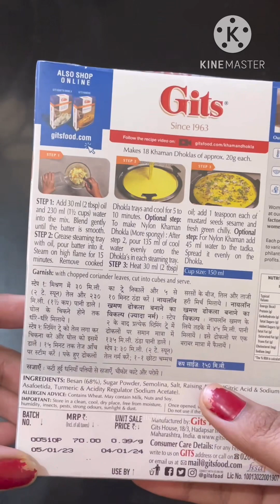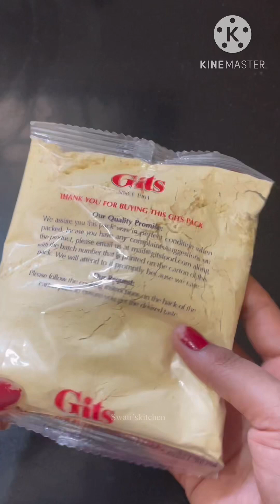एक बार में इतना परफ़ेक्ट बना लेंगे की बार बार बनायेंगे || खमन ढोकला ।। Dhokla recipe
Khaman dhokla kaise bnaye , Khaman dhokla ki perfect recipe , dhokla kaise bnaye , dhokla kaise bnaye , gujrat ki famous dhokla , Gits dhokla , dhokla recipe